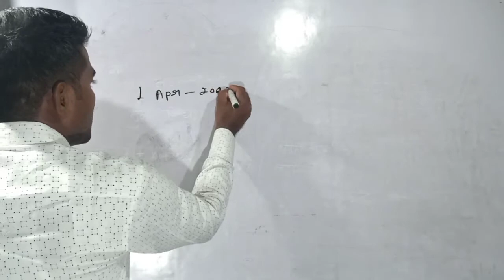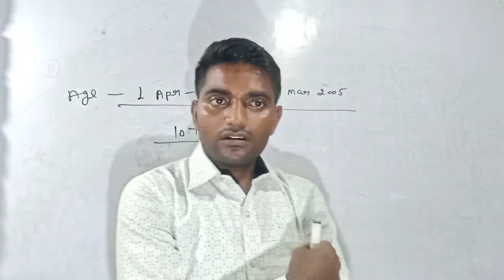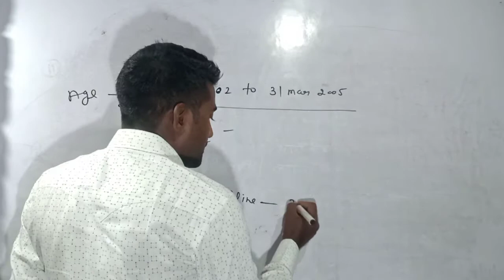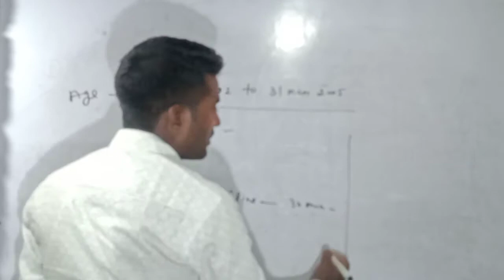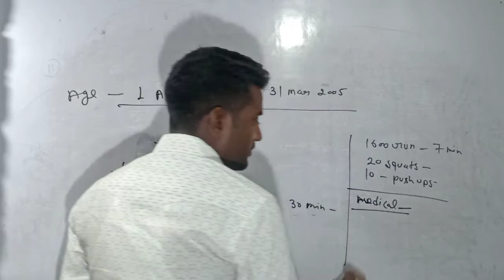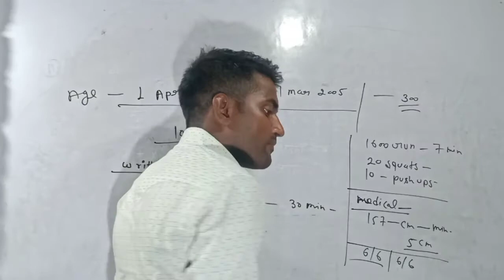Navy MR online application update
The escort academy